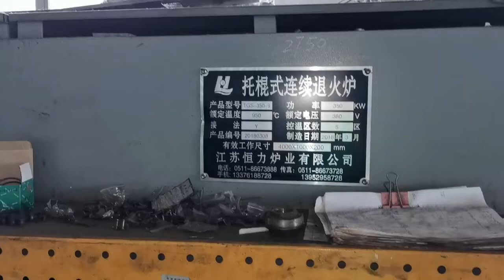fushun special steel smelting continues furnaces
fushun China 20 years factory supply, ISO 9001 certified, On-time Delivery, Leading Global Supplier, Competitive Prices, Custom solutions, One Stop Steel Solution, BV & SGS certified, 24/7 on-site support